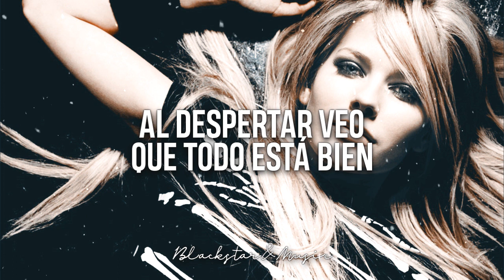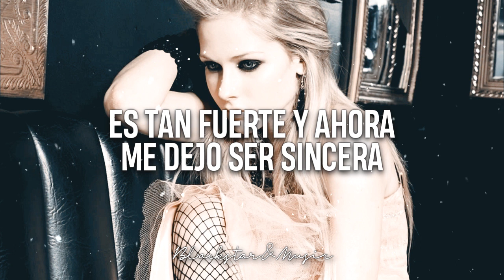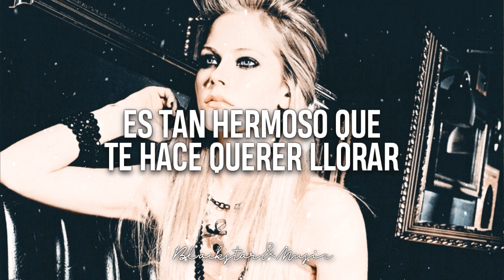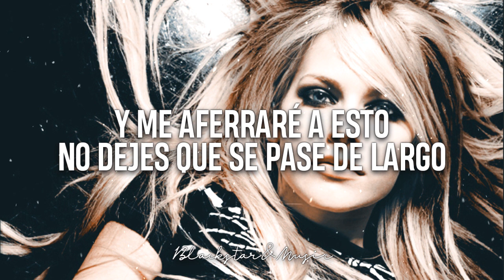Innocence || Avril Lavigne || Traducida al español